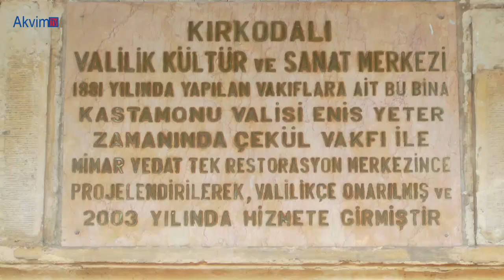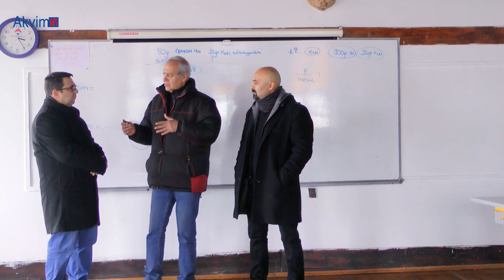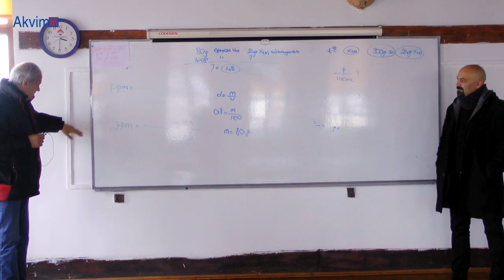Gezgin Gözüyle 113. Bölüm Kastamonu İngiliz Esirler Kırk Odalı Konağı